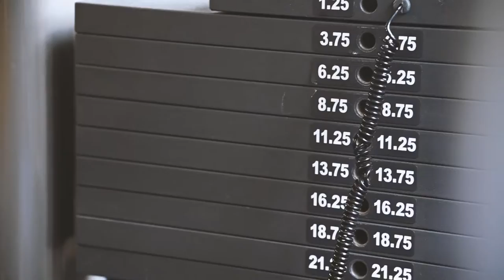STORYTELLER - DAVID HUYNH